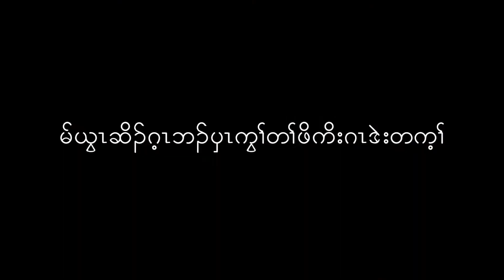Karen Gospel song by EKBC Youth